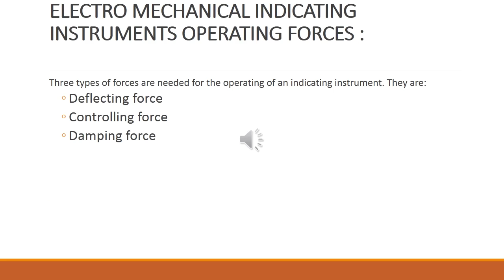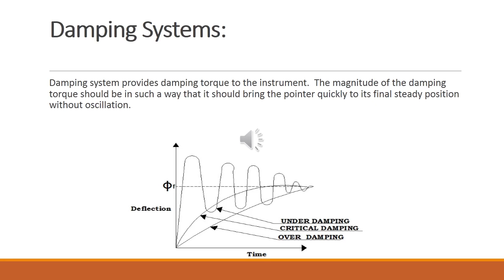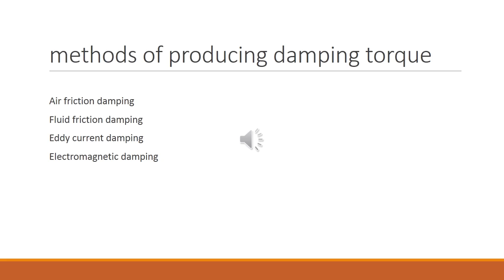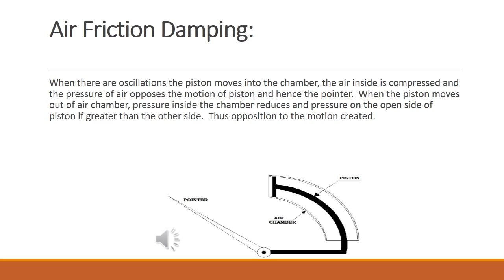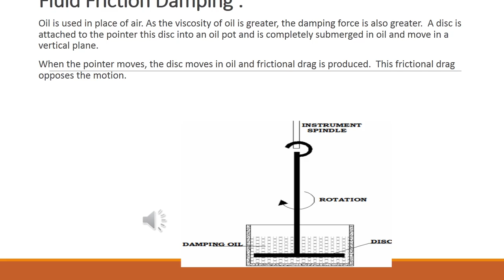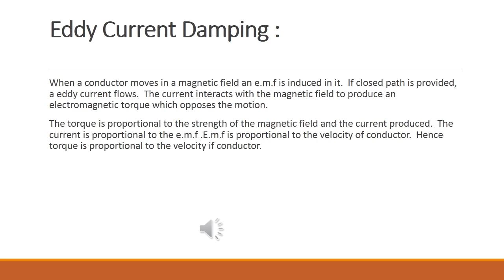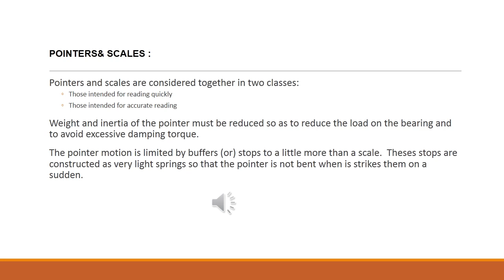Damping force || Pointer and Scale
Damping force - types of force - pointer and scale